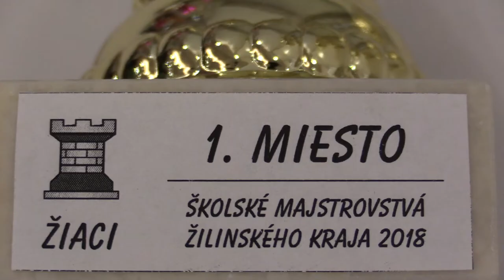žiaci 2.1. Andrej Hollý - Jakub Sopóci 1:0